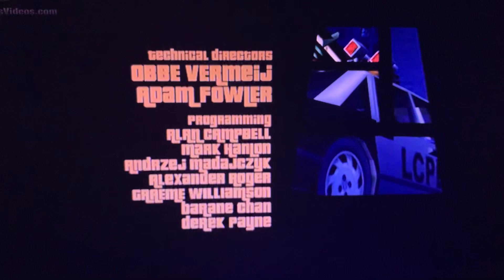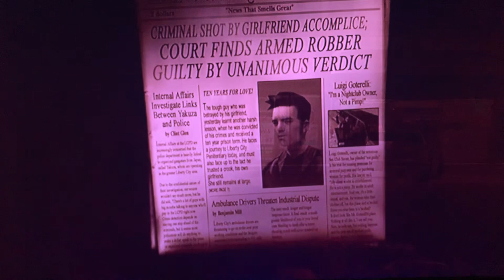Grand Theft Auto 3 PS2 Opening Titles + Scenes | 1,360 Subscribers Special